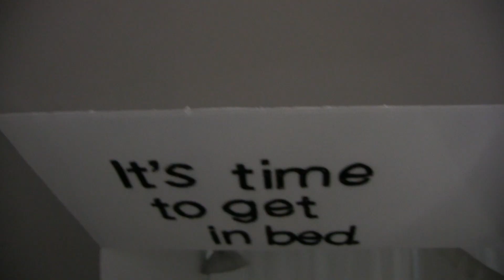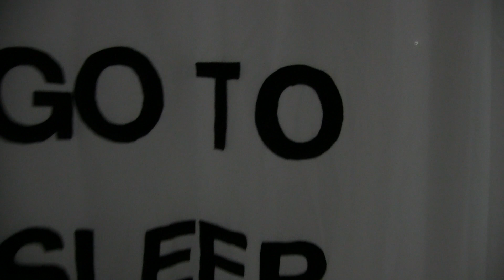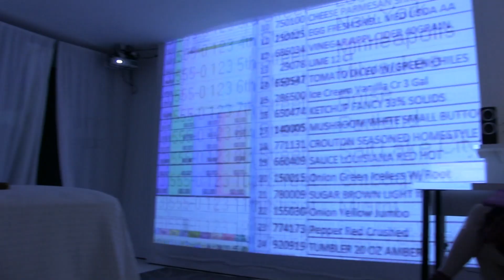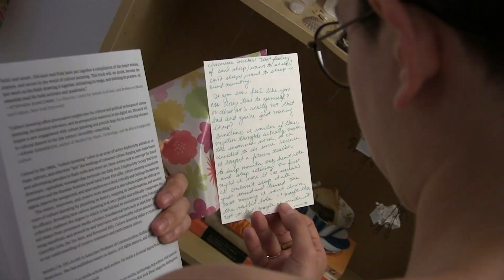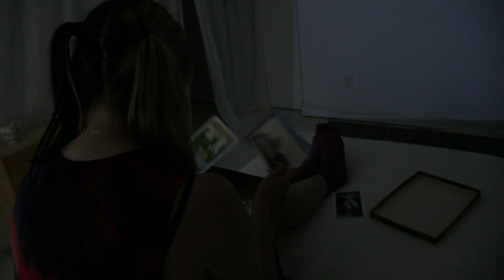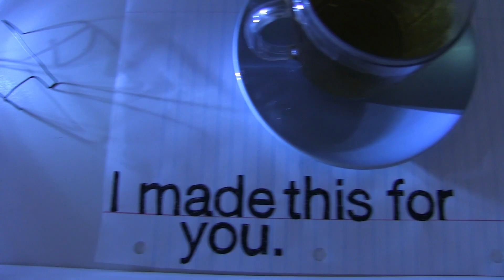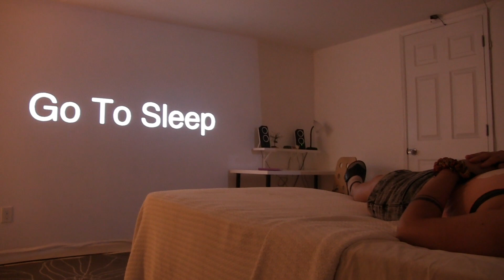Go To Sleep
Go To Sleep is a real-world walking simulator/adventure game about insomnia.

This video contains some profanity.

Go To Sleep was developed and produced by Obvious Agency; Arianna Gass, Daniel Park, and Joseph Ahmed. Go To Sleep opened at the Art Church of Philadelphia June 22-25th, 2017.

Director: Daniel Park
Lead Artist and Narrator: Arianna Gass
Sound Design and Live-Mixing: Andy Theiraf
Video Design and Live-Mixing: John Bezark
Installation Design: Emily R. Johnson
Live Music: Joseph Ahmed
Technical Director: Stepanie di Bona

Cinematography: Jorge Cousineau
Video Editing: John Bezark

Players: Rachel Stine, Meryl Sands, Sam Tower, Steve Pettit, Jenny Kessler, and Noah Stansbury